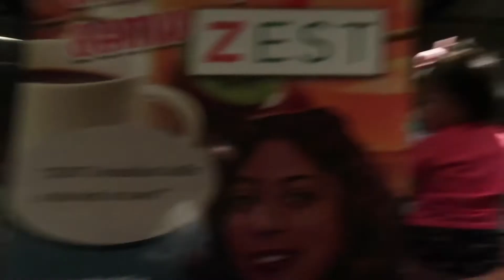AVERYS FIRST TIME AT THE POOL - ORLANDO! VLOG NO 21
🔻 CLICK THE SHOW MORE BUTTON! Showing how Avery's first time at a pool experience went, her swimming outfit was so adorable and just brought back memories of Everly when she was younger. Will be uploading our Seaworld vlog soon!

ABOUT US 😘💑🐶: Hiya! We have been together for 6 amazing years, welcomed our first babygirl, Everly Rose in Aug 2019 and recently welcomed our beautiful 2nd daughter, Avery Skye in Dec 2020!! We do have our corgi furboy: Taro. Hubby is currently serving in the US Navy; stationed in JAX meaning I am a NAVYWIFE and very proud of it! I love to vlog our experiences, motherhood type videos, hope to bring ya'll along the adventure of the mom life and really hope ya'll would want to be part of our Youtube family to see what God blessings will send out way!